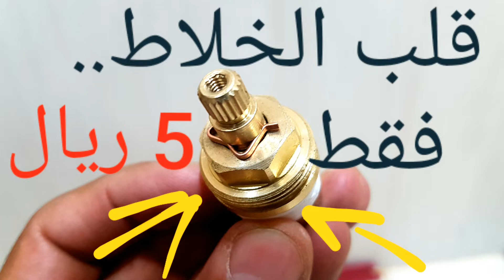🚿💧تغيير قلب الخلاط... بأقل سعر💡🔧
تغيير قلب خلاط المغاسل ..الشور.. المطابخ ..
عندك تهريب في الحنفيه * تنقيط * الحل فقط ب 5 ريال تشتري القطعه من محل السباكه وتغيرها بنفسك أفضل من أن تشتري خلاط كامل جديد ب 150 إلى 200 ريال..